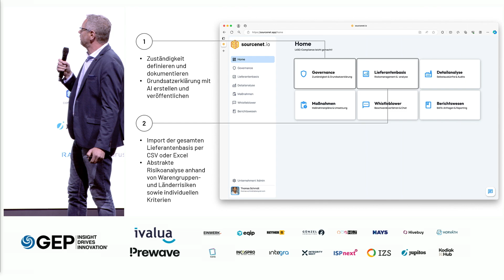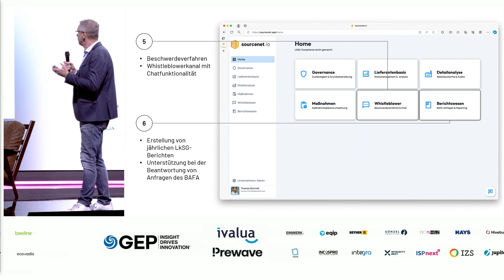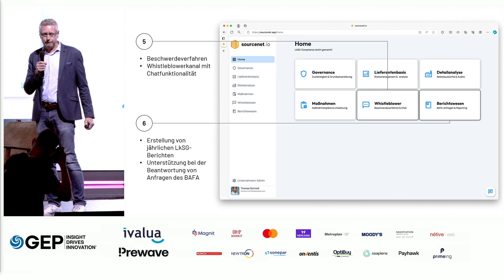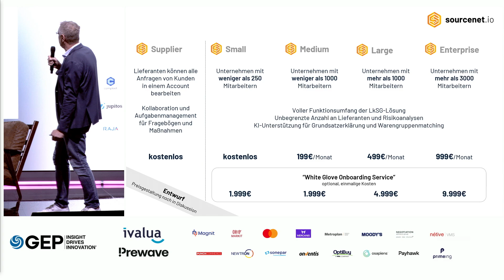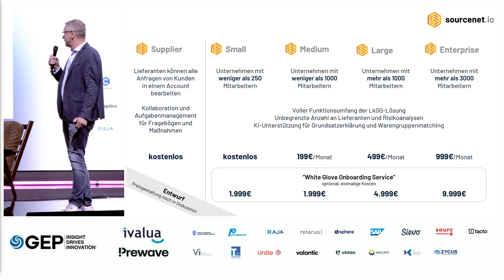Procurement Summit Startup Pitch 2024 - Sourcenet.io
SPEAKER:
Torsten Baranowski